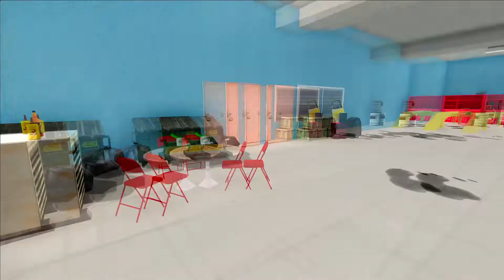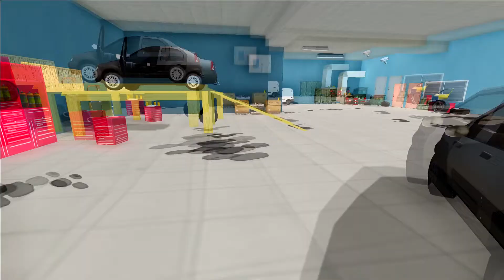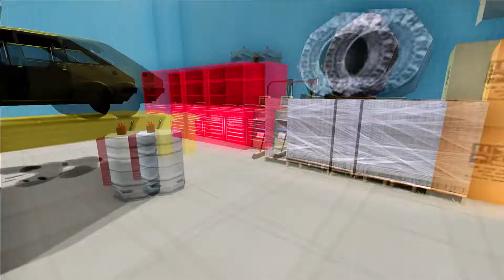REINAUGURAÇÃO DA MINHA OFICINA DEU MUITO BOM!!! | GTA SA: VIDA REAL #71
❤INSCREVAM-SE❤

◽METAS DE INSCRITOS:
500 ✔
600 ✔
700 ✔
800 ✔
900-
1000-

◽Créditos dos Mods:
Alb gamer
Mk3d Mods
Tg games
Bjn gamer
Bull desing
Ekip dubi pc